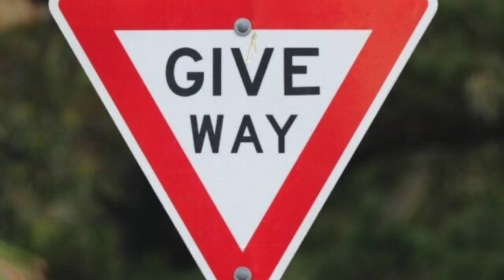No Gabbon, Luciano, Beres Hammond, No Gabbon (Version), Xterminator All Stars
00:00 No Gabbon, Luciano, Beres Hammond,
03:45 No Gabbon (Version), Xterminator All Stars